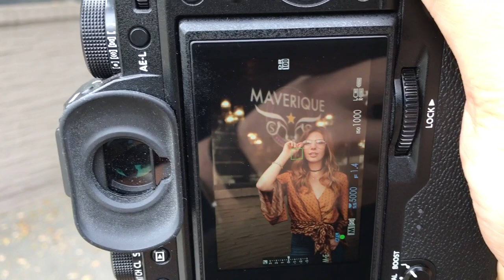Fujifilm X-T2 natural light photoshoot w/ Kate & Courtney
Here is my fun photoshoot with Kate and Courtney, alongside with Erika :) I used Fujifilm X-T2 with 35mm F1.4 and 56mm F1.2 for this shoot.